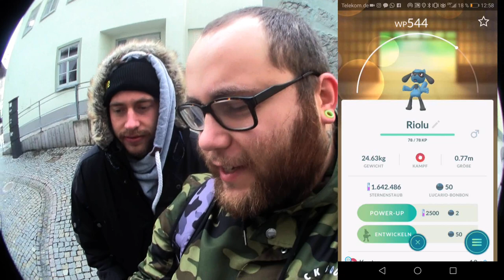Riolu & Lucario | Pokémon GO Deutsch # 175